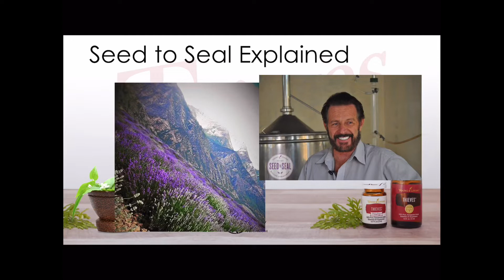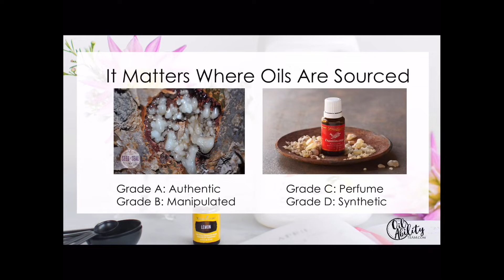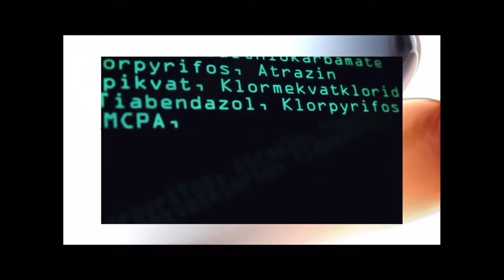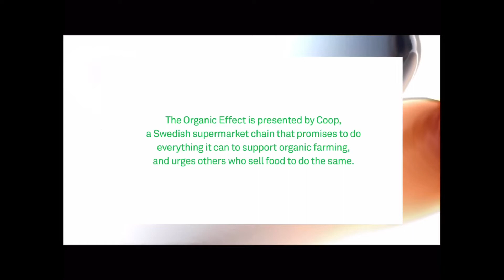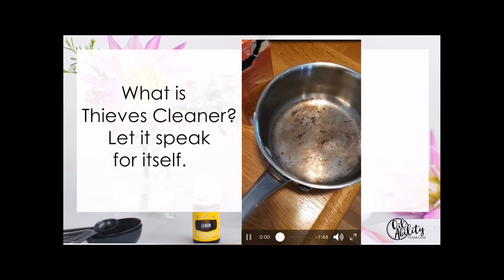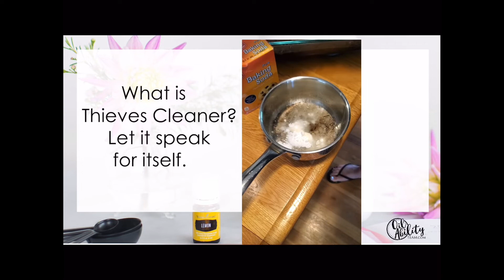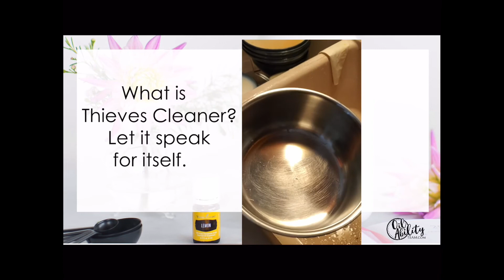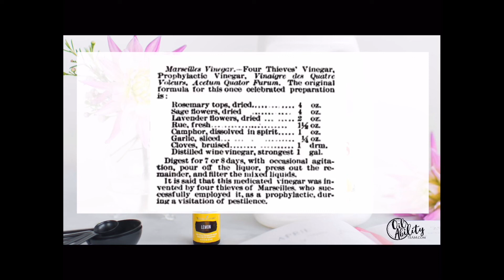102 Thieves Class Part 1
Learning all about Thieves! Part 1 of a 2 part video.